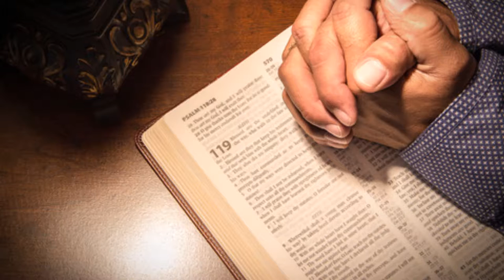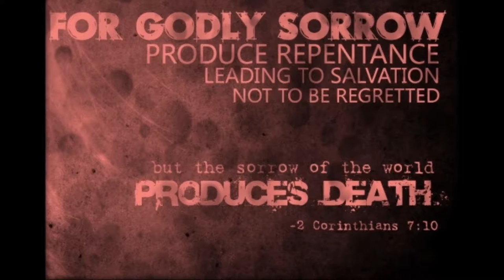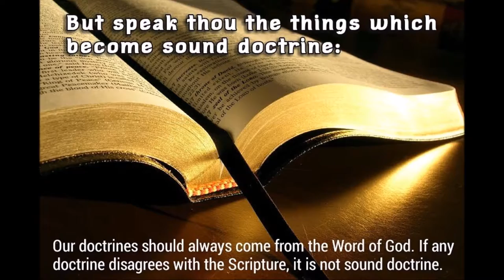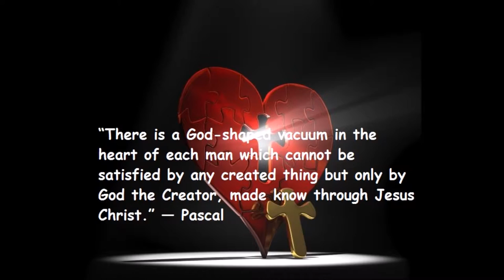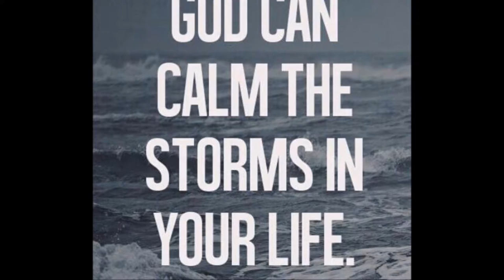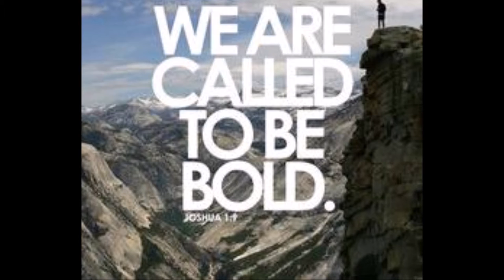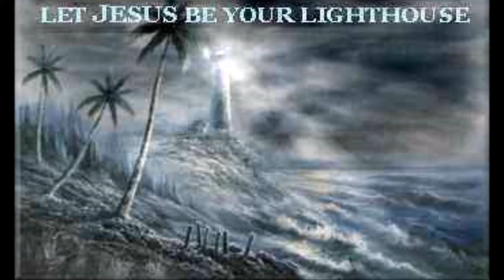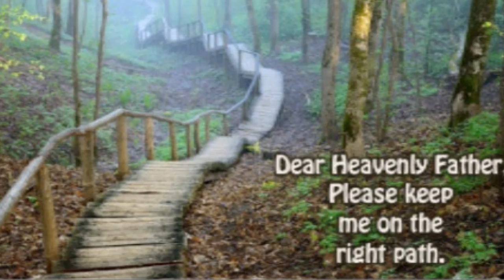Listening and Doing God’s will – Bible Study on James 1 – Dr. Arun Mani